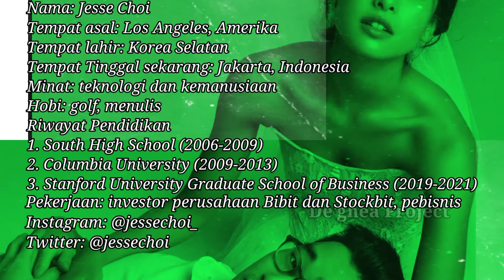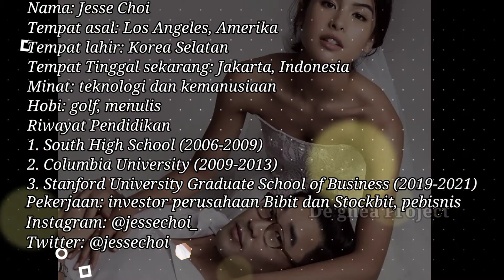Biodata Lengkap Jesse Choi || Suami Maudy Ayunda